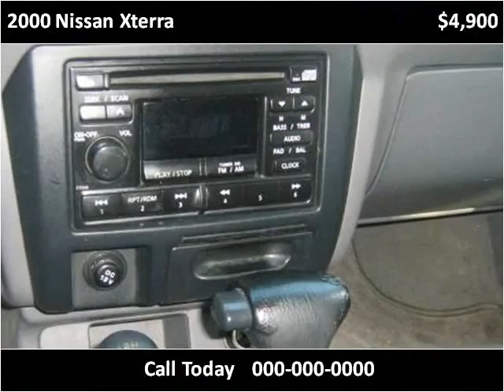2000 Nissan Xterra Used Cars Vancouver BC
This 2000 Nissan Xterra is available from Buy Car 123.